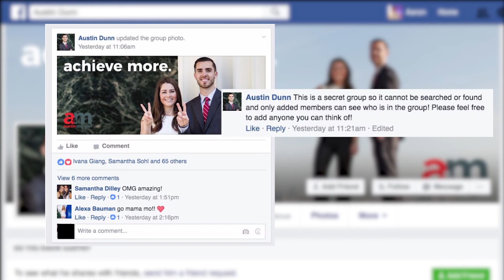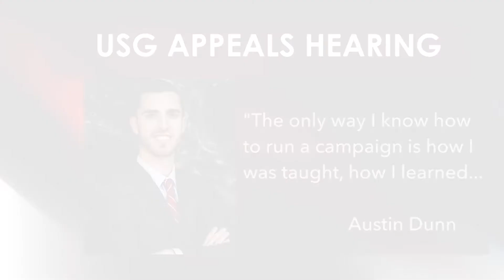USG Presidential Candidates Sanctioned Ahead of Voting Period